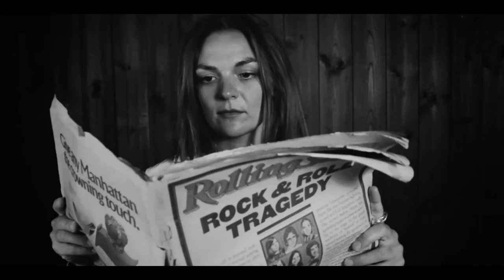Waltz by Lærke Corfix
Waltz was made for every woman out there who suffered the consequences of physical og psychological abuse.
Waltz claims nothing but revenge.

Share if you can relate to the sheer emotion, the lyrical texture, the subject as a theme. Together we can change the world.

 Waltz was shot in a 150 year old attic in Copenhagen on a stary Summer night with live light effects on low budget based creativity. Waltz was filmed by Allan Legarth and cut and edited by Aske Thomas Neye. Visual concept and direction by Lærke Corfix.
This is a production that strives for recognition and empowerment of women.

Lærke Corfix is a Copenhagen based independent artist with two studio albums behind her.
Waltz is from her critically acclaimed 2017 release.
Lærke Corfix has been named a rising star by International music magazines and she has earned her blooming reputation in the European underground circuit for her honest and intense stage presence along with the sheer force of her powerful voice and songwriting which has drawn her attention from international giants - Most recently Brian Molko who invited Lærke Corfix along on stage for Placebo on their 20 years of Placebo World Tour.

The author wishes to remind her audience that she is grateful for their continuous support and embracement of her as she exceeds herself as an expressive artist and woman of mind and heart.